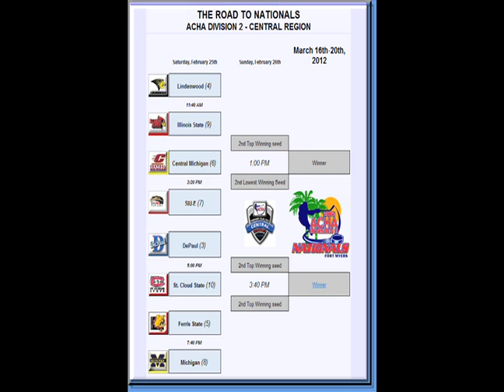ACHA "TOP OFFICIAL" MISSES GOAL AND PENALTY - DePaul v Michigan Hockey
YOU HAVE TO WONDER EXACTLY WHAT ACHA OFFICIAL CRAIG WELKER WAS LOOKING AT DURING THIS SECOND PERIOD GOAL IN THE RECENT CENTRAL REGION FINAL GAME BETWEEN DEPAUL AND MICHIGAN.

THE PEOPLE BEHIND THE GOAL SAW THE PUCK GO IN. AS DEPAUL PLAYERS BEGAN TO CELEBRATE, EVEN THE MICHIGAN PLAYER (#8) WHOSE STICK THE PUCK ENDED UP ON COMING OUT OF THE GOAL, LOOKED BACK TOWARD THE OFFICIAL BEFORE HEADING DOWN ICE TO SCORE WHILE DEPAUL PLAYERS ATTEMPTED TO RECOVER FROM THE NON-CALL.

MISSED CALLS ARE PART OF THE GAME IN THE NHL TOO BUT AT LEAST THEY ATTEMPT TO GET THINGS RIGHT WHICH WAS NOT THE CASE FOR OFFICIAL CRAIG WELKER.  AS IF IT WASN'T BAD ENOUGH HE MISSED THE PENALTY TOO!

[NOTE: This game was played Sunday, February 26th, 2012.  NO PLAYER OR COACH FROM DEPAUL ASKED FOR THIS REVIEW]